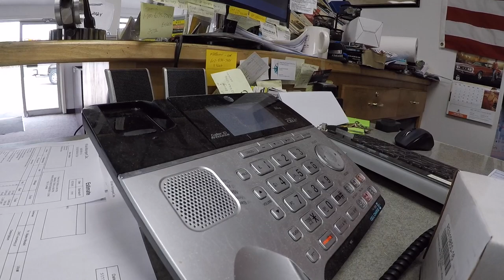NEW SUPERCHARGER PULLEY IS OFFICIALLY INSTALLED ON MY HELLCAT!!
FOLLOW ME ON ALL SOCIAL MEDIA'S :

Instagram - Tall Guy Car Reviews

Twitter - Tall Guy Car Rvws

Facebook - Tall Guy Car Reviews & Corey Barrett